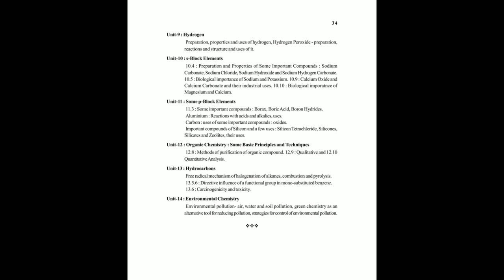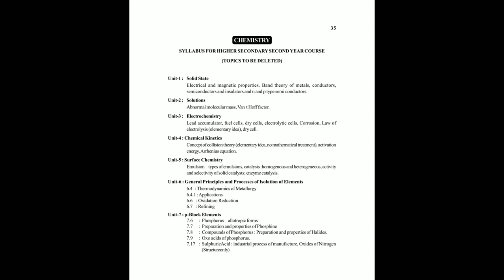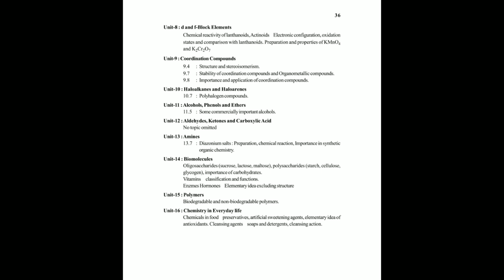AHSEC Syllabus 2021-22 Reduced or Not - HS 1st & 2nd Year Syllabus || Science Arts Commerce Deleted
Download আহি গ’ল Class IX আৰু Class X ৰ বাবে 40% Reduced Syllabus 2021-22 ৰ বাবে ৷ ⬇️⬇️⬇️⬇️⤵️⤵️
Reduced Course Content for Class IX and X for the session 2021-22 Download

Assam AHSEC Syllabus 2021-22 Reduced - HS 2nd Year Syllabus
29-May-2021 — Therefore, it is important to get subject-wise Assam 12th class syllabus 2021 to score well in the board exams. Get latest updates on board exam ...

Unit name: Important Topics

AHSEC HS Syllabus 2021 – Syllabus Reduced By 30% , Details Inside
06-Sep-2020 — In view of Pandemic Novel Corona Virus (COVID-19), Assam Higher Secondary Education Council (AHSEC) has decided to reduce 30 per cent ...
AHSEC Syllabus 2021 PDF
AHSEC Syllabus 2021 Class 12
AHSEC Syllabus 2021 Class 12 PDF
HS 2nd year Arts Syllabus 2021
How to Download AHSEC Syllabus Pdf for Arts, Science, Commerce
ahsec.nic.in Syllabus. Higher Secondary Education Council has published the Class 11th & 12th Standard Syllabi & Curriculum at their official website on ahsec.
Is Ahsec reduce syllabus?
Assam AHSEC Syllabus 2021-22 - Assam Board has reduced the AHSEC syllabus by 30 per cent for the academic session 2021. ... Therefore, it is important to get subject-wise Assam 12th class syllabus 2021 to score well in the board exams.29-May-2021
More results
What are the subjects in commerce in Assam?
What are the subjects in science stream Seba?
What are the subjects in B Com 1st year?
What are the subjects in CBSE Commerce 11?
Feedback

AHSEC HS 1st Year Syllabus 2021 - Arts, Commerce & Science PDF
27-Jun-2021 — AHSEC has officially published this first year examination syllabus for the students through their Assam Higher Secondary website ahsec.nic.in.

AHSEC HS Syllabus 2022, Assam 12th Class ... - Board Model Paper 2021
Students Assam Higher Secondary Final Examination in Simple Tips Fallow for Public Exam Pass, This Website Will be Provide AHSEC Syllabus 2022 for Science, ...
Download Assam Board HS Syllabus 2022 - GetMyUni
Steps to download the AHSEC syllabus 2022 — The data provided in the syllabus booklet is crucial for students to ease their preparation for the AHSEC Exam.
Name of the exam: Assam HS board examination 2022
Exam commencement date: To be announced
Assam 12th Class Syllabus 2022, AHSEC HS new Syllabus 2022 All Subject Pdf ...
Assam 12th Class Syllabus 2022 Exam Pattern, AHSEC 12th Syllabus & Curriculum 2022, Assam HS new Syllabus 2022, Assam HS Second Year Syllabus Syllabus.
Assam 11th Class Syllabus 2022, AHSEC 11th new Syllabus 2022 All Subject Pdf ...
Assam 11th Class Syllabus 2022 Exam Pattern, AHSEC 11th Syllabus & Curriculum 2022, Assam 11th new Syllabus 2022, Assam 11th Second Year Syllabus.
Detailed AHSEC HS Syllabus 2021: Syllabus Reduced By 30% - Assam career
26-Dec-2020 — AHSEC HS Syllabus 2021 ... In view of Pandemic Novel Corona Virus (COVID-19), Assam Higher Secondary Education Council (AHSEC) has decided to ...
AHSEC HS Syllabus 2022 Assam 12th Textbook 202
Assam AHSEC Higher Secondary Class 12th Textbooks PDF 2022 Download Assam Board Class 12 Maths Book Part ... AHSEC HS/12th Commerce Syllabus 2021, Download ...
AHSEC syllabus 2021 Class 11
HS 2nd year Syllabus 2021 English
More results
India
Muslimpatty, Barpeta, Assam - From your Location History
Terms